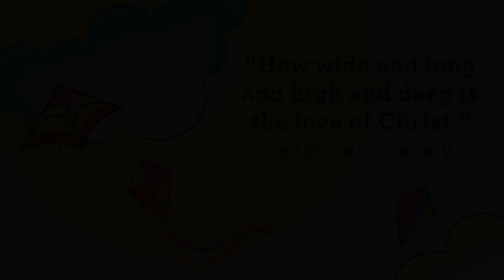Coastal Kids Preschool 4-4-21